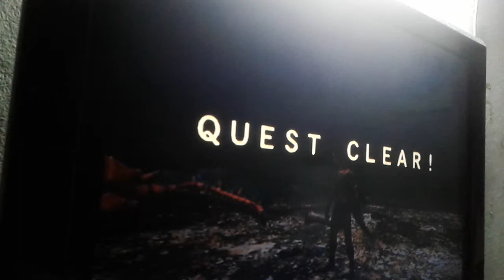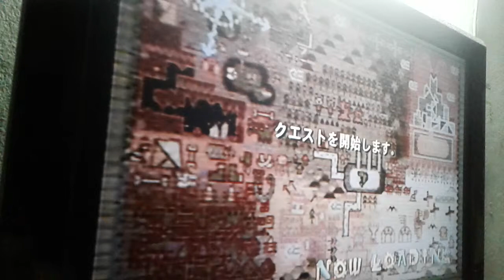Monster Hunter G Walkthrough (ENG) pt19